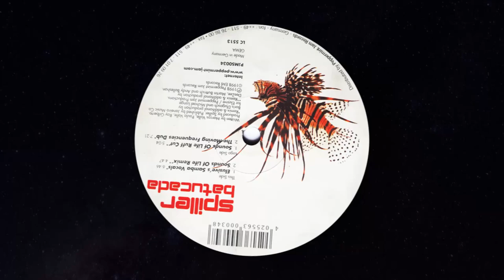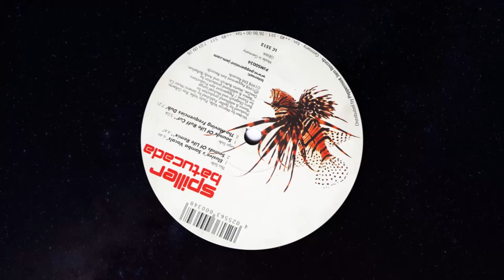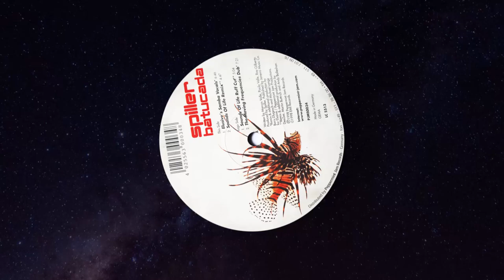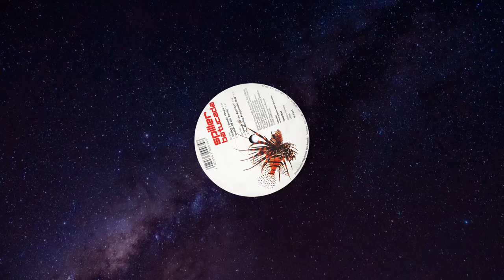Spiller - Batucada (Elusive's Samba Vocals) (1998)